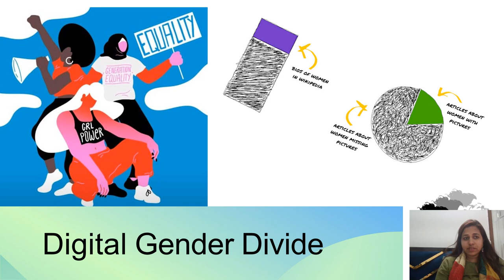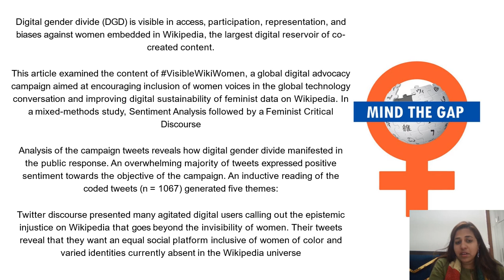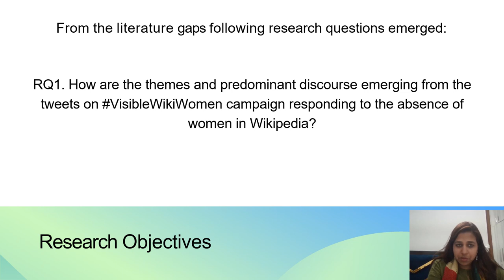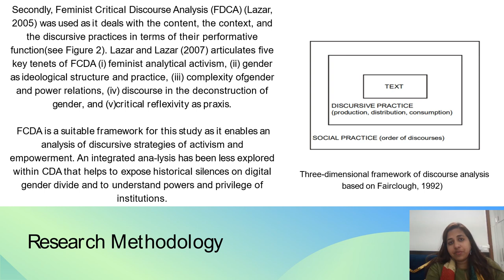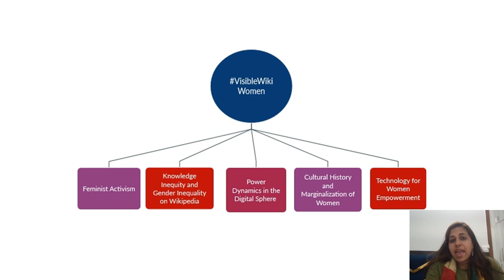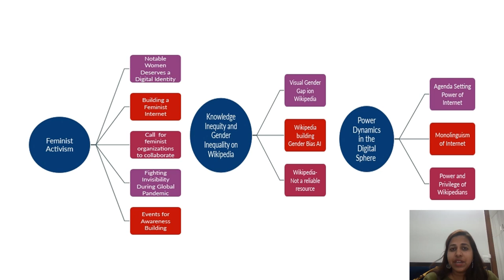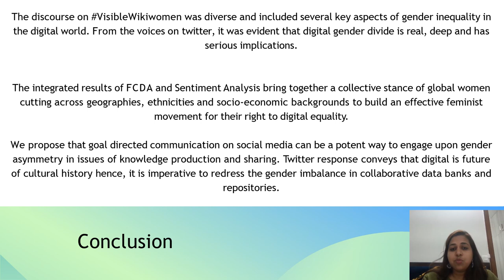Session 5: Feminist Activism and Power Dynamics in the Digital Sphere